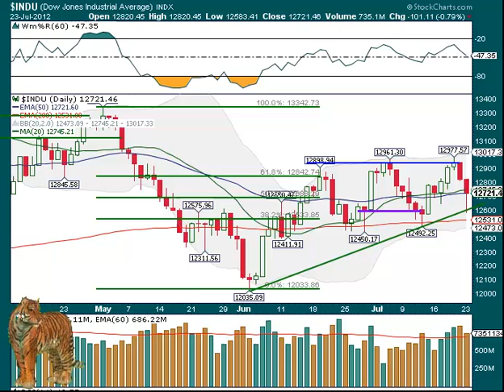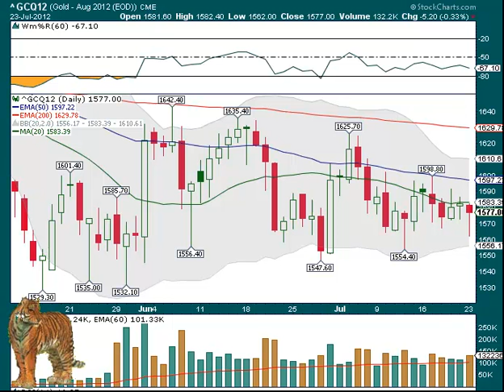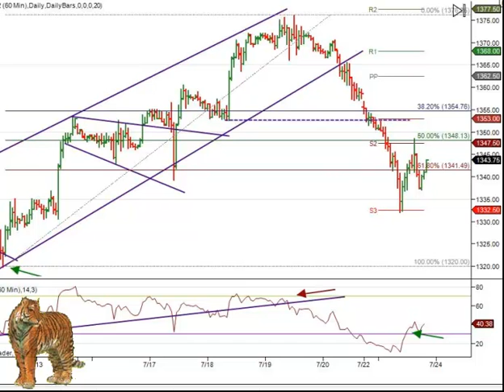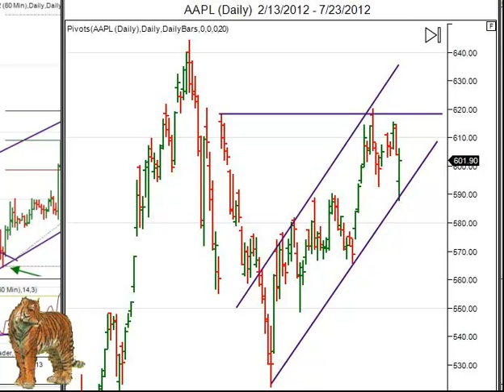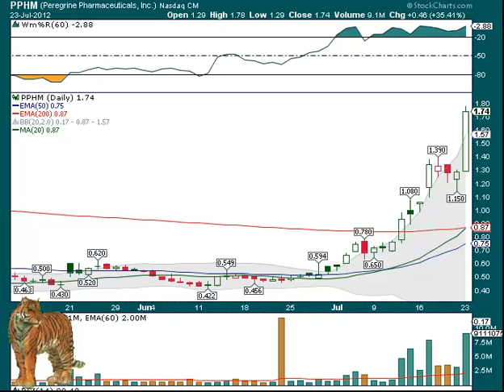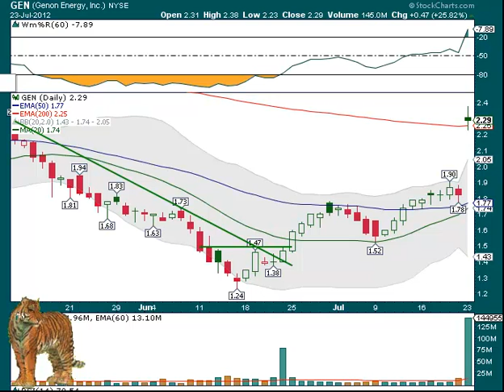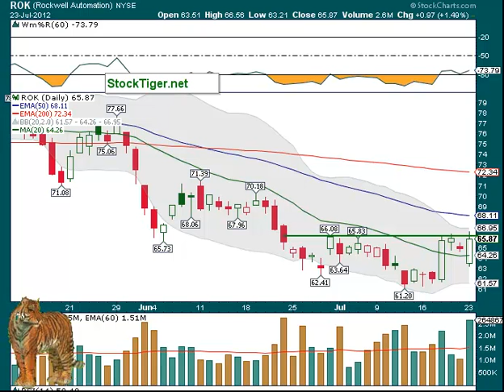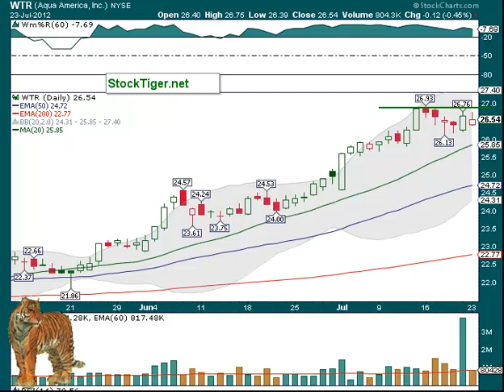Market Wrap + Break Out Watch list July 24, 2012 and Newsletter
This Stalking Stocks commentary video shows several candidates for break out or short sales for at least short term gains by buying the break out (or selling the break down) on good volume and closing at least some on the first day. Today's additions: ATSI, ELLI, ETN, HCSG, MMR, ROK, TSO, VMED, WTR